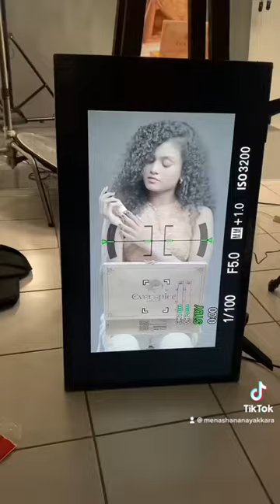Behind the scenes 🤭🪬menasha.nanayakkara